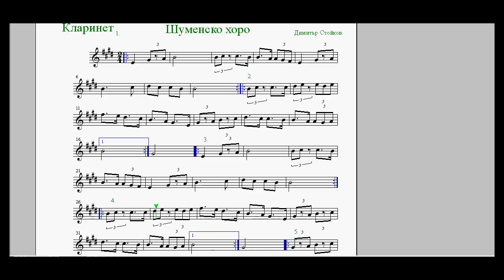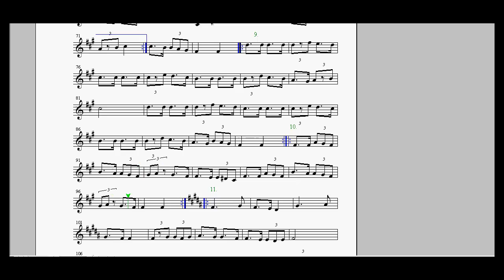кларинет тромпет Шуменско хоро бързо